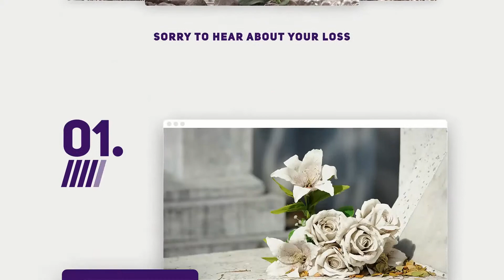Memorial Tattoo Abortion / Using Cremation Ashes in Tattoo Ink For a Memorial Tattoo.